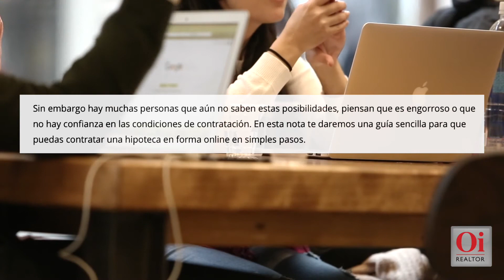Guía para contratar una hipoteca online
¡Nosotros te la compramos! Aquí te contamos cómo ➡️

También podemos hacer una tasación de tu vivienda de manera GRATUITA en el siguiente link ➡️

Y si necesitas saber TODO sobre la "Golden Visa" para residir en 🇪🇸, somos los indicados

¿Estás buscando piso para vivir? Aquí encontrarás el de tus sueños 🏬

A tí te interesan las últimas novedades del mundo del RealEstate, entonces no te puedes perder nuestro Blog 💻